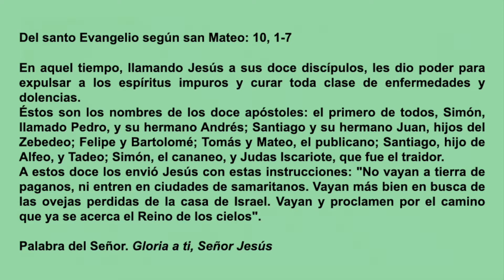Evangelio del día miércoles 7 de julio de 2021